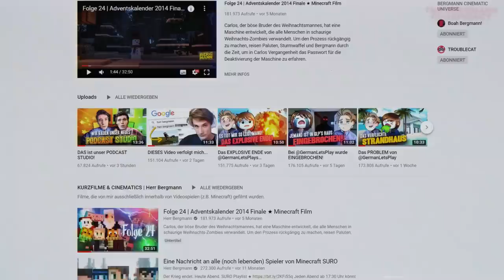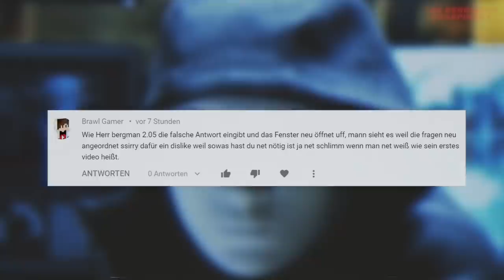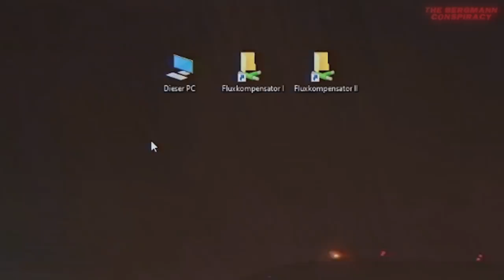DIE BERGMANN VERSCHWÖRUNG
Die Bergmann Verschwörung (Dokumentation 2020)
Präsentiert von Wintley Phipps.

🍼 Podcast mit Paluten - Jeden Mittwoch und Sonntag!
(Kostenlos auf Spotify, Soundcloud, iTunes und Co.)

Vielen Dank an Nitrado, die mir für meine Projekte Minecraft Server zur Verfügung stellen

► Monitor 1
► Monitor 2